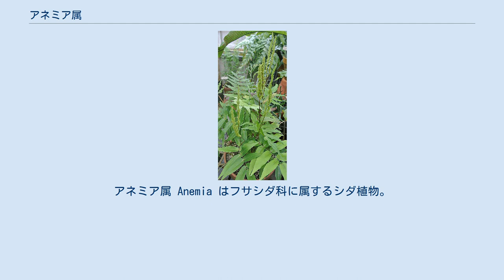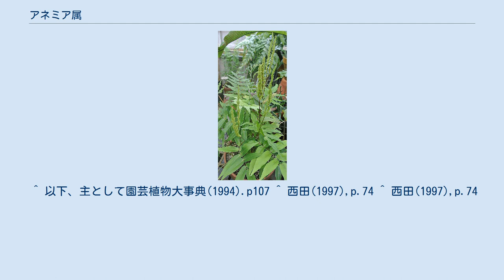アネミア属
アネミア属 Anemia はフサシダ科に属するシダ植物。
羽状複葉に分かれた葉の最下の小葉が胞子葉の形になる。
観葉植物として栽培されるものがある。
日本には産しない。
 地上生のシダ植物。
根茎は短くて毛があり、葉を密生する。
葉は1回ないし2回羽状複葉。
葉脈は遊離しているものが多いが、一部には網状になるものがある。
 胞子葉は別に生じるのではなく、羽状複葉に分かれた葉の、最下の小葉が胞子嚢をつける。
この小葉は長い柄を持って伸び上がり、その先端には葉身が発達せずに胞子嚢群のみが密生する。
 学名は「裸の」を意味するギリシャ語 anemon に由来し、胞子葉を生じた葉の外見からの命名との説はあるが不詳とのこと。
 約80種があり、大部分は熱帯アメリカに産する。
少数の種がアフリカとマダガスカルに分布し、1種だけがインドから知られる。
 その形が栄養葉の葉身の基部から胞子葉が立ち上がる形となるので、ハナワラビ科のものに似るが、系統的には遠いとされる。
 胞子嚢の形などからフサシダ科に含める。
この属のものと思われる化石は中生代白亜紀には世界中から発見され、日本からも報告がある。
 観賞用に栽培されるものが3種ばかりあり、温室などで栽培される。
A. rotundifolia は『温室の常連ともいうべき美しいシダ』で、大正初年に日本に渡来した。
 ^ 以下、主として園芸植物大事典(1994).p107 ^ 西田(1997),p.74 ^ 西田(1997),p.74